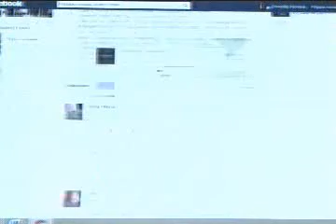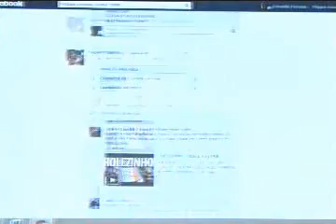Rolezinhos - TV Rondon 28/01/2014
Os Rolezinhos, como estão sendo conhecidas as manifestações das últimas semanas que já aconteceram aqui em Cuiabá, mas que estão sendo realizadas mais frequentemente em grandes metrópoles como em São Paulo, que tem causado muita polêmica. Os pesquisadores falam em uma questão social de igualdade regada a preconceito. Aqui na capital a Câmara de Dirigentes Lojistas se reuniu nas últimas horas com empresários para discutir esse problema.